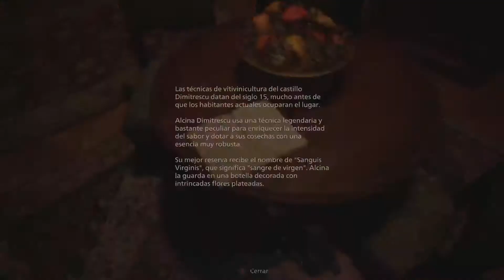🎮 Resident Evil 8 Village / Demo Castillo Dimitrescu / PC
Bienvenidos al canal oficial de NecroGames donde podrán ver videos sobre videojuegos, walkthroughs, gameplays, playthroughs, guías, previews.

Welcome to NecroGames official channel, here you'll find videogames videos, walkthroughs, gameplays, playthroughs, guides, previews.

Usar audífonos para una mejor experiencia